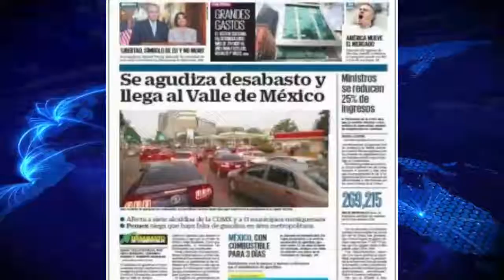Las Primeras Planas Nacionales, 9 de Enero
Las primeras planas de los diarios más relevantes de México